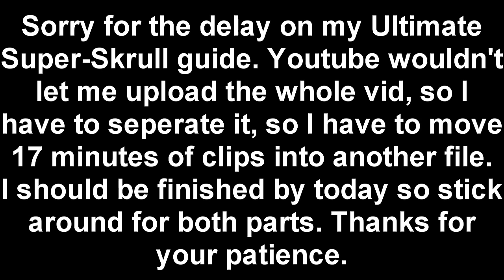Sorry for the delay...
Almost done. It's 27 minutes long so I had to split it.